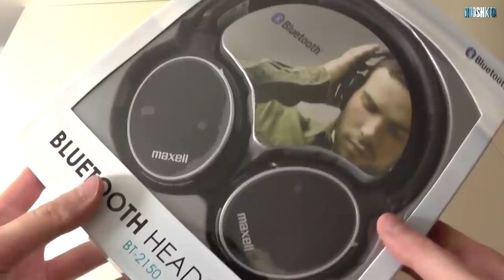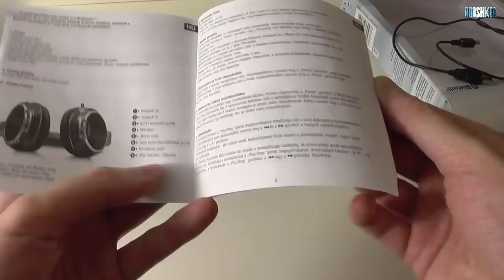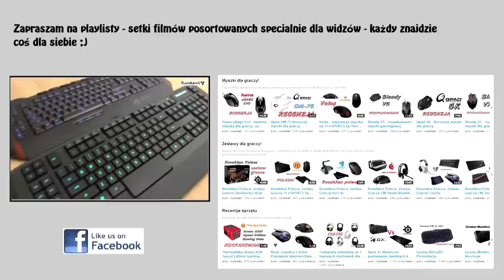Maxell BT2150 - rozpakowanie stylowych słuchawek Bluetooth